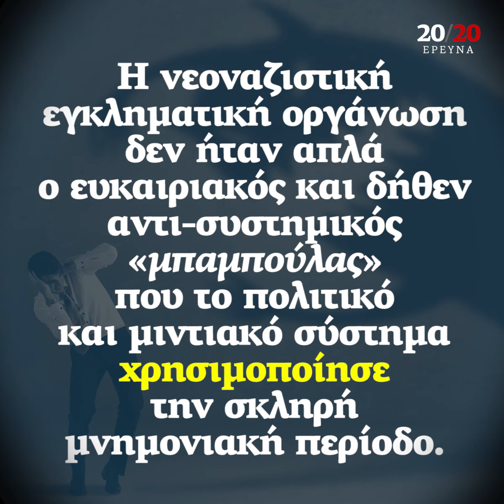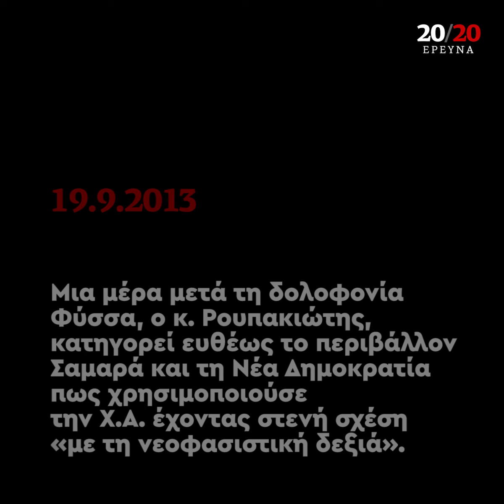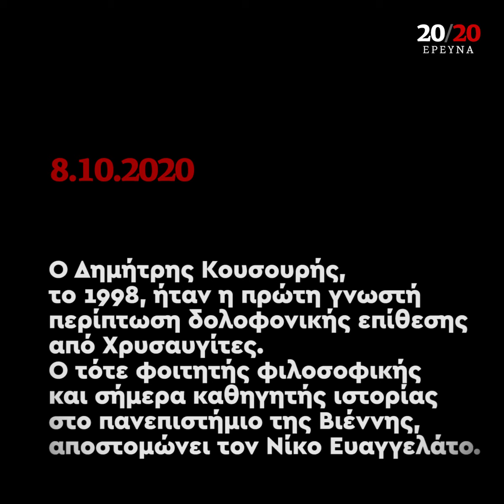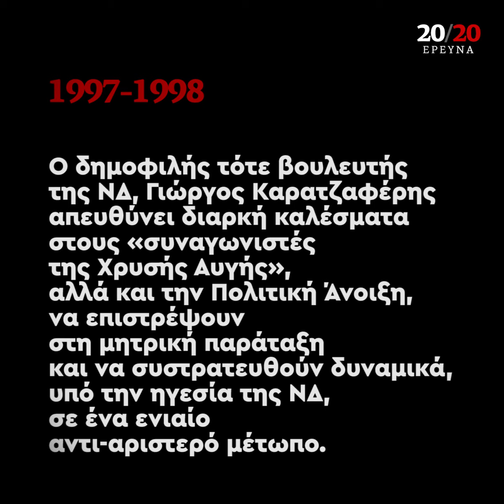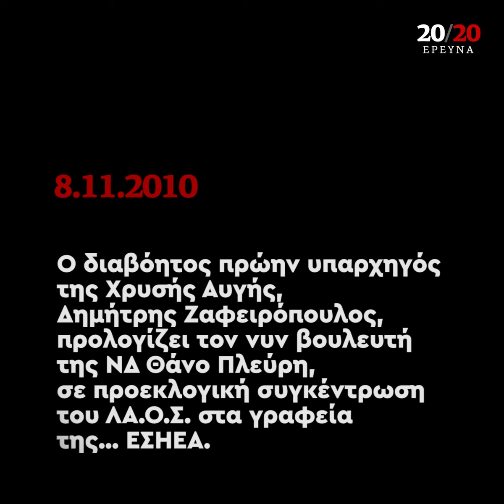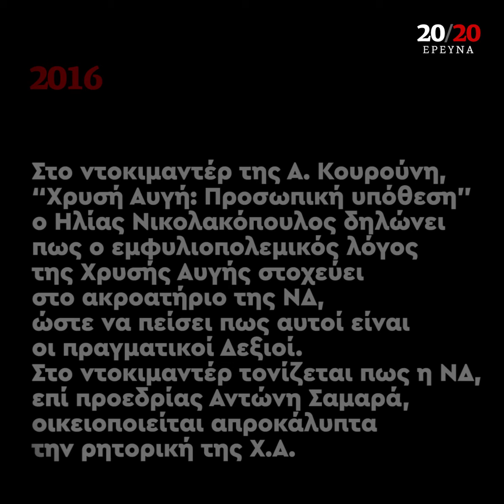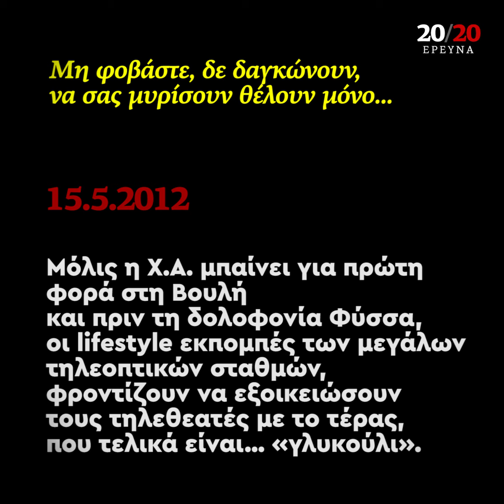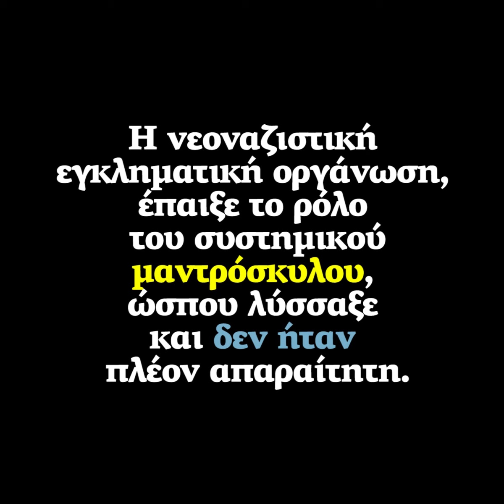20/20 - Ο καθρέφτης του τέρατος - Μέρος 2ο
Στο 1ο μέρος του μεγάλου αφιερώματος του 20/20, αναδείχθηκαν οι στενές και συστηματικές σχέσεις Νέας Δημοκρατίας και Χρυσής Αυγής.

Στο 2ο μέρος, γίνεται ακόμα πιο κατανοητό γιατί η κυβέρνηση της ΝΔ, προσπάθησε αγωνιωδώς να επωφεληθεί επικοινωνιακά της καταδίκης των νεοναζί, διαστρεβλώνοντας την πραγματικότητα.
Αποδεικνύεται πως η νεοναζιστική εγκληματική οργάνωση δεν ήταν απλά ο ευκαιριακός και δήθεν αντι-συστημικός «μπαμπούλας», που το σύστημα χρησιμοποίησε προς όφελός του, πριν τη δολοφονία Φύσσα και τις αντιδράσεις που προκλήθηκαν.

Ήταν σάρκα από τη σάρκα της ΝΔ.

Τα δύο μεγάλα αφιερώματα του 20/20 στοιχειοθετούν πλέον, στη συνείδηση κάθε δημοκράτη πολίτη, την πολιτική “συναυτουργία” Νέας Δημοκρατίας και Χρυσής Αυγής.

Δείτε και κοινοποιείστε το βίντεο. Δεν θα παίξει στα κανάλια.

© Παραγωγή: Αντώνης Παπαβομβολάκης/Music Row Studio